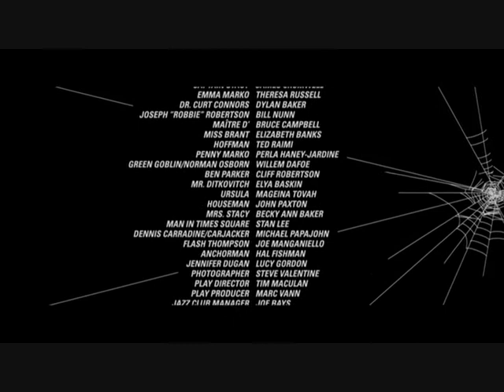Spider-Man 3 - Alternate Ending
What if Harry was blind?